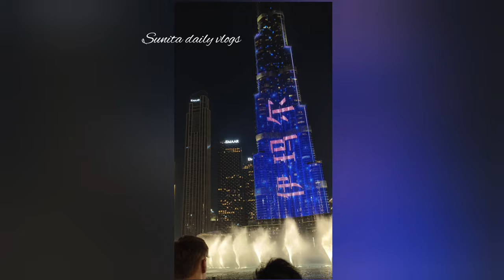Water fountain show dubai|dubai mall|dubai vlog|Burj khalifa water fountain show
Water fountain show dubai|dubai mall|dubai vlog|Burj khalifa water fountain show @sunitadailyvlogs94

Dubai 🇦🇪Fountain Show, Burj Khalifa, Lake [4K] Night Walking Tour!

The Burj Khalifa is a skyscraper located in Dubai, United Arab Emirates, and is currently the tallest building in the world. It was officially opened on January 4, 2010, and stands at an impressive height of 828 meters (2,716 feet). The architectural marvel was designed by the firm Skidmore, Owings & Merrill and its construction took around six years to complete.

The Dubai Fountain offers daily performances that captivate spectators with their enchanting water choreography. The fountain's repertoire includes a wide range of musical genres, from classical to contemporary, and the shows are meticulously synchronized with the music, creating a harmonious blend of water, light, and sound.

The combination of the Burj Khalifa and the Dubai Fountain has become an iconic symbol of Dubai's modernity and grandeur. The fountain shows, which take place multiple times throughout the day and evening, attract tourists and locals alike who gather to witness the awe-inspiring spectacle. It's a must-see attraction that adds to the vibrant and dynamic atmosphere of downtown Dubai.

Dubai explore video
uae
Dubai explore vlog